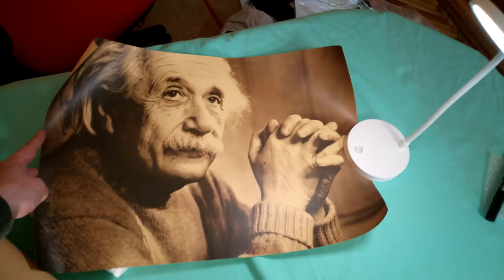Куча интересных товаров из разных магазинов Самое интересное в конце ZTD#390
. 🔥 Распаковка интересных товаров из различных магазинов, самое интересное в конце :)

★Плакатов много, поэтому ссылка на продавца, если не найдете нужный, пишите в комментах, дам прямую ссылку